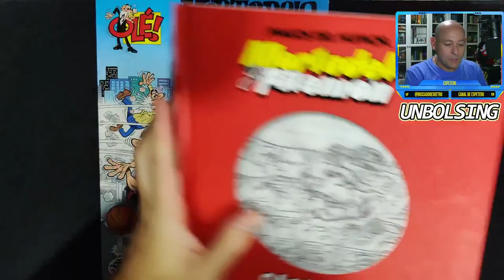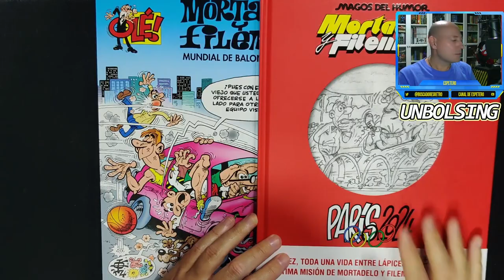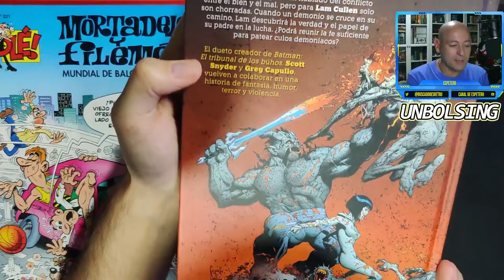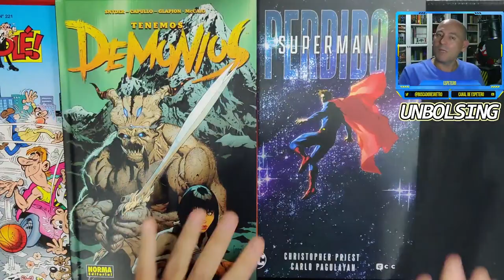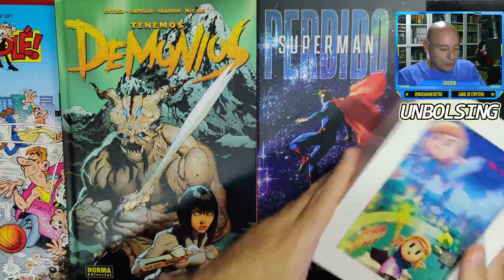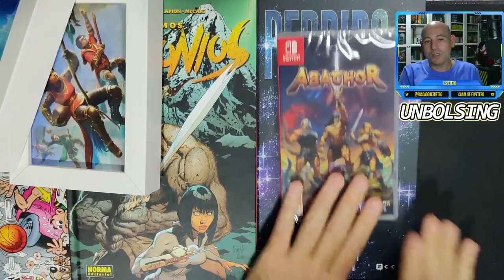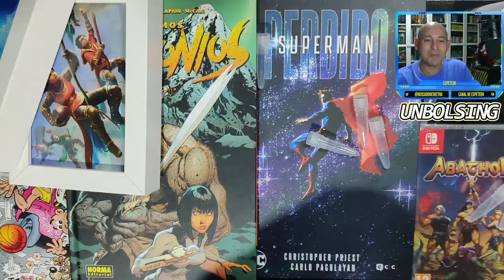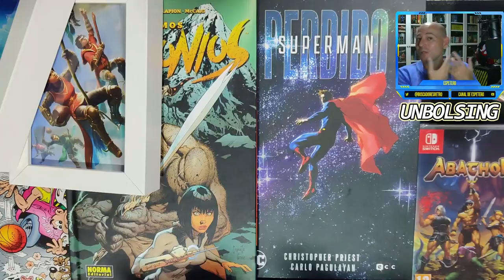¡REGALOS DE CUMPLEAÑOS!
Lo bonito de cumplir años es...¡¡¡abrir regalos!!!

Para encargos de cuadros: aprenderasoldar @ yahoo . es (todo junto)